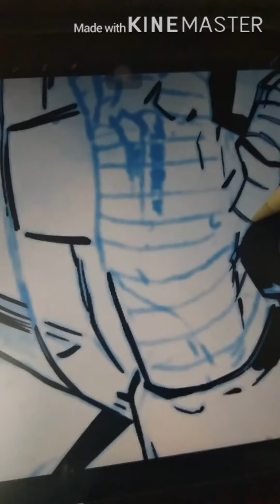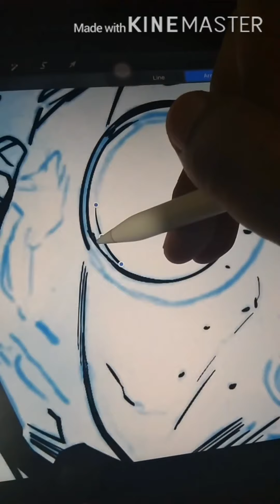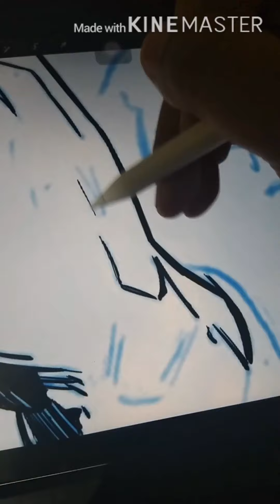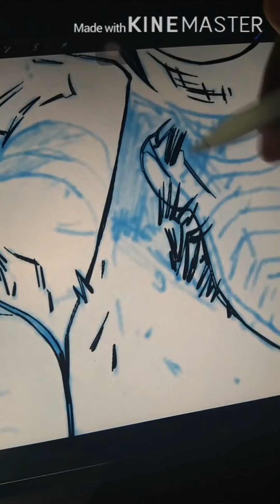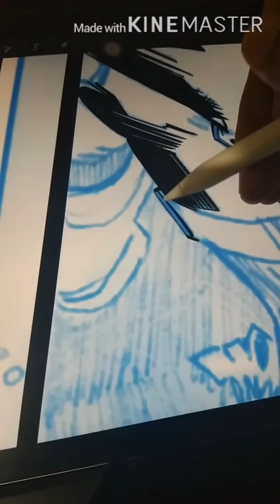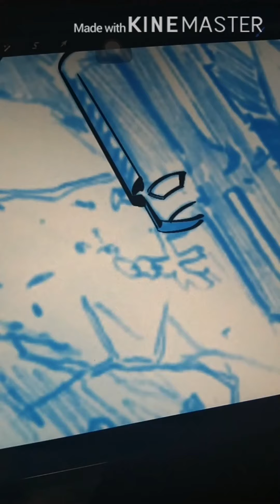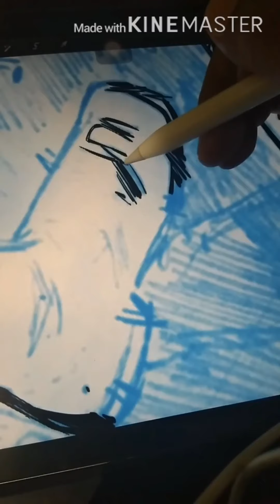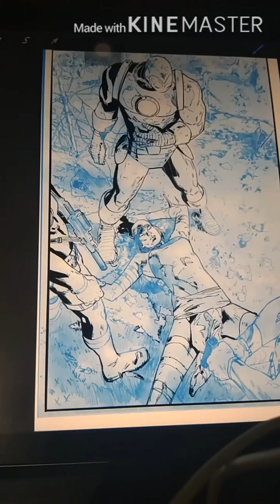INKING CLAY MANN’S PENCILS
Hello everyone. This is my very first YouTube video upload. This is one of my practice piece, inking over Clay Mann’s pencils for my inking portfolio.